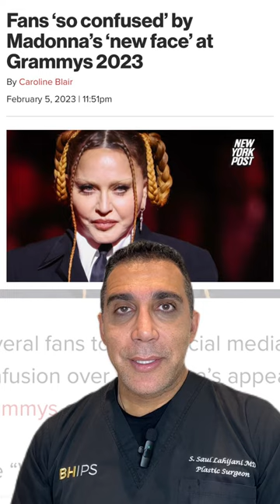Plastic Surgeon reacts to Madonna's New Face | Dr. Saul | Beverly Hills Institute of Plastic Surgery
🏥 Beverly Hills Institute of Plastic Surgery

Facebook: Beverly Hills Institute of Plastic Surgery